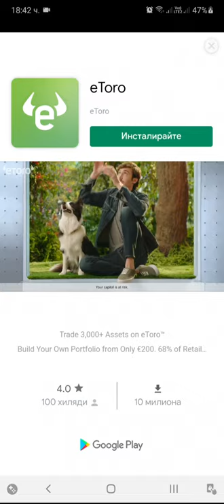Archero Chapter 21.Level-1 to 4